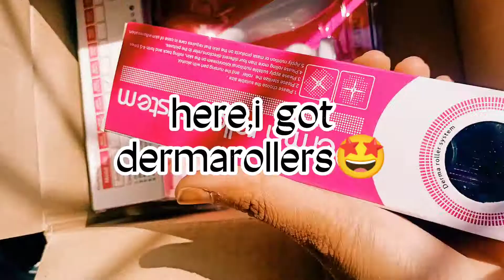Dermaroller and Facial machine for face